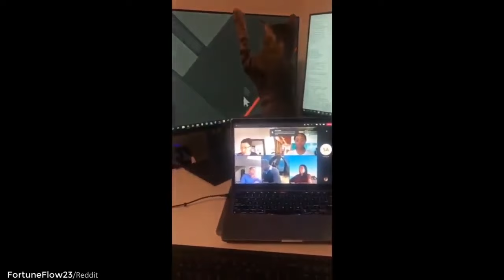The BEST 😂 LAUGHING CATS EVER! - Funniest Cats Video EVER!😺😍 - Funny Funny Cats #14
Today we have an ultimate 15 minute compilation of the latest uploaded Best and Funniest videos from all over the world!
Don't Try To Hold Back Laughter

"ViralSnare" contents are used in this Video. Thank you "ViralSnare"